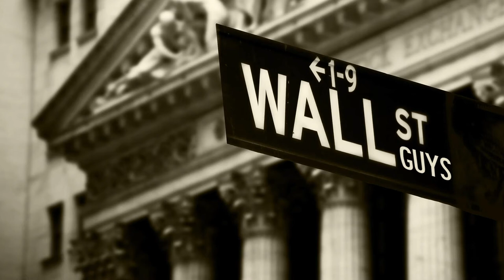Wall Street Guys